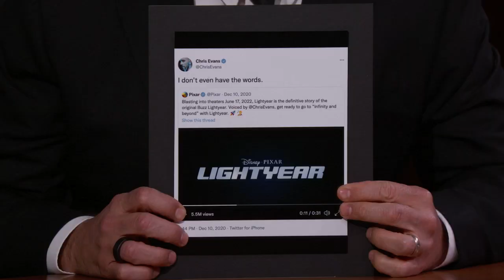Chris Evans on His Most Dunked-On Tweet Ever, Playing Buzz Lightyear & Getting Mobbed by Fans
Chris talks about getting mobbed by fans in South Korea, announcing that he was playing the real Buzz Lightyear (not the toy) on Twitter which resulted in his most dunked-on tweet ever, and what it’s like playing such an iconic character.